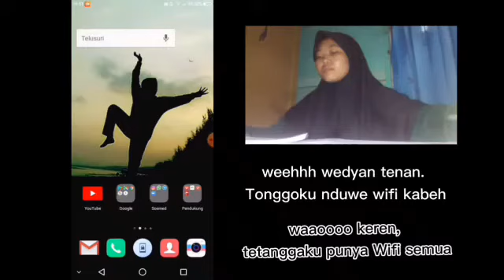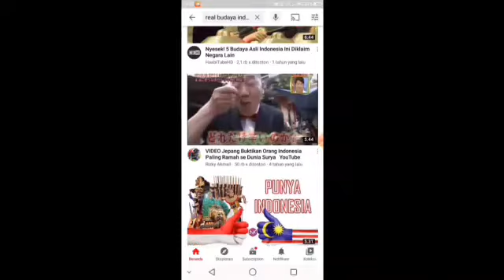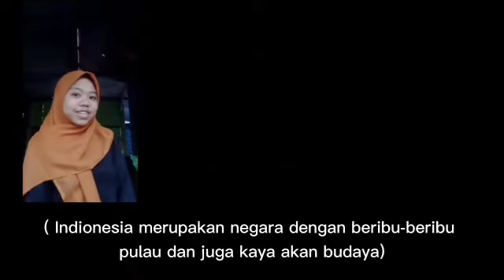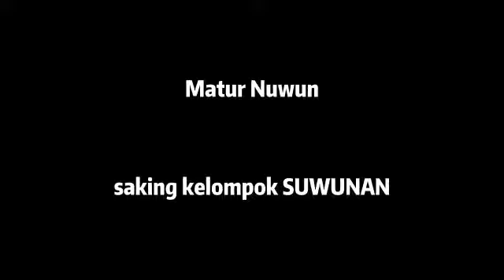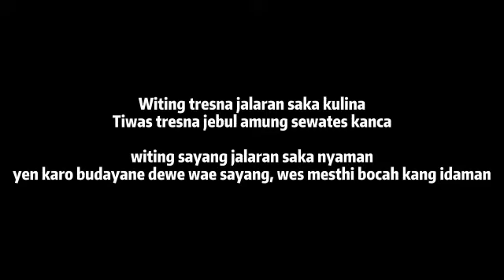Video Dokumenter Tema "Melestarikan Budaya Jawa di Era Revolusi Industri 4.0" | Kelompok Suwunan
Video Dokumenter Kelompok Suwunan
Tema "Melestarikan Budaya Jawa di Era Revolusi Industri 4.0"
Wahana Raketing Memitran 2020